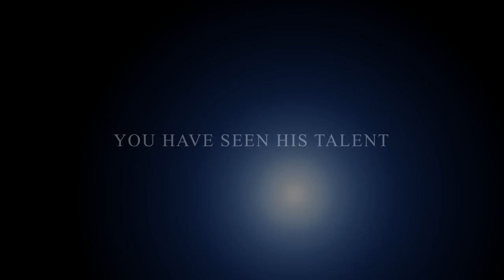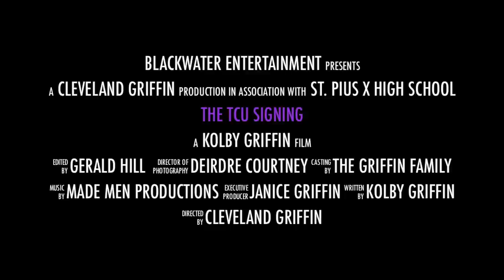Kolby Griffin (Trailer)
Special trailer for the DVD showcasing Kolby Griffin signing with Texas Christian University